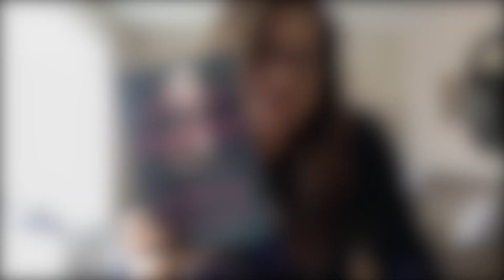StoryTime | Chapter 1 | Episode # 2 | Jack Carr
Jack Carr reads an excerpt from his latest New York Times bestseller SAVAGE SON.